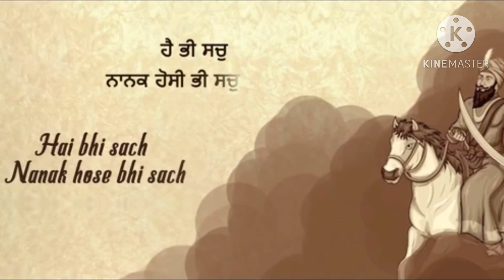Welcome My baby 👶Happy Moment in my life💌…. Dilshan🧸 …….. 07/03/2023😘newborn